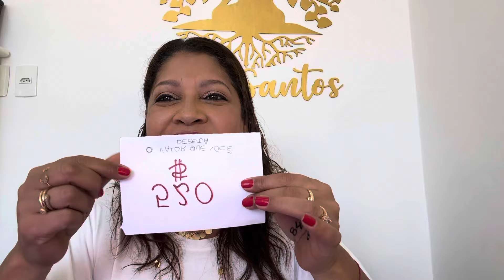🔥COMPROVADO🔥O PODER DESSAS MAGIAS✨SÓ FAÇA E O DINHEIRO IRÁ ENTRAR💰💰💵fabisanttoss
💫Bem vindos ao Canal da Fabi Santos💫
Estou muito Feliz em tê-los aqui.
👉 QUEM SOU EU ?
🦋 Fabi Santos 🦋
Terapeuta Integrativa e Vibracional✅️
Especialista em Espiritualidade ✅️
Oraculista ( Baralho Cigano)✅️
Escritora ( Livro Você Pode Tudo)✅️
Facilitadora  de Barras de Access Consciousness
Consultora em Feng Shui✅️
✨️Trago esse Canal para que você possa ter Expansão de Consciência, Evolução e muitos aprendizados
e também desmistificar a ideia de que a Lei da Atração, a Expansão de Consciência nada tem haver com a Espiritualidade
isso é um erro, e posso provar
Tudo é Energia!
Tudo é Espiritual!
Somos Seres Espirituais e Energéticos
Vamos juntos formar uma Corrente do bem, do amor e de  energia✨️
👉 Através de muitos aprendizados,cursos e práticas de Terapia, Lei da Atração e Espiritualidade
Te ajudo e  ensino a transformar sua vida
👉 No Canal Do Youtube Fabi Santos
Você Encontra Vídeos sobre
➡️ SIMPATIAS
➡️ BANHOS
➡️ ORAÇÕES
➡️ MANTRA
➡️ CÓDIGOS GRABOVOI
➡️ LEI DA ATRAÇÃO
➡️ FENG SHUI
➡️ LIVES SOBRE TAROT, BARALHO CIGANO E TERAPIAS
 SORTE, DINHEIRO, RIQUEZA,SAÚDE E AMOR
👉PARA ADQUIRIR O  LIVRO 📕
Você Pode Tudo
🎯Curso Caldeirão de Energia
MUDE SUA REALIDADE
Para maiores informações e Agendamentos
( SOMENTE MENSAGENS)
👇 KWAI
⚠️ ATENÇÃO ⚠️
➡️ Link do Novo Canal do Youtube ⬇️

Fabi Dicas & Truques

Link do Vídeo do Ho'oponopono
Oração Ho'oponopono Original
Link do Vídeo Ho'oponopono
Link do Vídeo Oração do Perdão
Link 👉 Simpatia para ganhar em Apostas